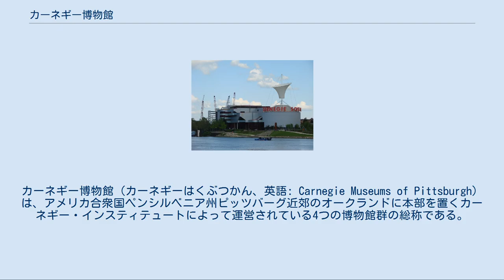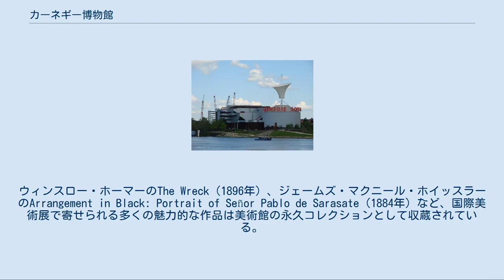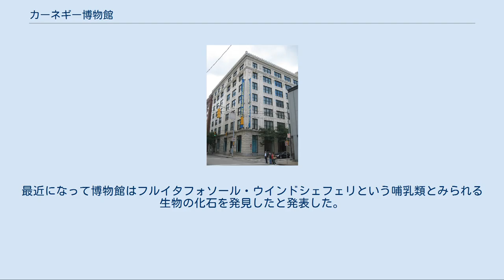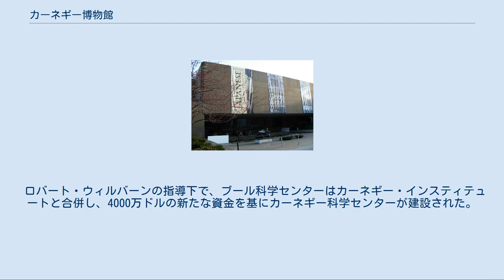カーネギー博物館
アンドリュー・カーネギー
カーネギー博物館（カーネギーはくぶつかん、英語: Carnegie Museums of Pittsburgh）は、アメリカ合衆国ペンシルベニア州ピッツバーグ近郊のオークランドに本部を置くカーネギー・インスティテュートによって運営されている4つの博物館群の総称である。
 カーネギー博物館のうちの2つ、カーネギー自然史博物館とカーネギー美術館は、オークランド中心部にある「カーネギー・インスティテュート及び図書館（国家歴史登録財第79002158号）」の入るランドマーク的な建物の中にカーネギー音楽堂やピッツバーグ・カーネギー図書館と共に設置されている。
残りの2つであるアンディ・ウォーホル美術館とカーネギー科学センターはピッツバーグ北岸地区の少し離れたところにある。
 アンディ・ウォーホル美術館 1994年5月15日に開館したアンディ・ウォーホル美術館は、一人のアーティストに特化した美術館としては世界最大の美術館である。
美術館のコレクションにはアンディ・ウォーホルによる作品―絵画、デッサン、版画、写真、彫刻、インスタレーション（ウォーホルのすべての映像作品、228点の4分間スクリーンテスト集および45点の映画作品）、膨大なアーカイブ、そして最も有名な「タイムカプセル」に至るまで―ありとあらゆるメディアの作品が収められている。
この美術館はアンディ・ウォーホルを専門とする一方で、かつてのウォーホルがそうであったように、芸術の垣根・境界を破っていくようなアーティストの作品展示も数多く主催している。
 カーネギー美術館 サラ・スケイフ・ギャラリー別館 カーネギー美術館は、アンドリュー・カーネギーが美術館のコレクションに「将来の大芸術家」を入れようと思い描いたころ、アメリカでおそらく最初の現代美術の美術館となった。
1895年に創設されたのち、数年おきにカーネギー国際美術展を主催することで、カーネギーの現代美術に対する慈愛は今日まで受け継がれている。
ウィンスロー・ホーマーのThe Wreck（1896年）、ジェームズ・マクニール・ホイッスラーのArrangement in Black: Portrait of Señor Pablo de Sarasate（1884年）など、国際美術展で寄せられる多くの魅力的な作品は美術館の永久コレクションとして収蔵されている。
大理石でできた彫刻の殿堂はパルテノン神殿の内装を模している。
建築の殿堂にはアメリカの名建築の巨大な石膏製の鋳型があり、3つのうちの一つは世界最大の大きさである。
1993年にカーネギー美術館の一部として開館したハインツ建築センターは建築の図面や模型の収集、研究、展示を専門にあたっている。
 2001年には、アフリカ系アメリカ人の写真家であるチャールズ・ハリスの1930年代から1970年代にかけて撮影されたおよそ8万点もの写真のネガフィルムのアーカイブを構築した。
 これらの多くの画像はカタログ化とデジタル化が施され、現在インターネットを通じてカーネギー美術館のコレクション・サーチから閲覧、鑑賞が可能となっている。
 美術館の永久コレクションには、17世紀末期から現在までの欧米各国の装飾芸術品や、ワークス・オン・ペーパー、 絵画、版画（著名な日本の浮世絵）、彫刻、インスタレーションが収められている。
 カーネギー自然史博物館 カーネギー自然史博物館は、世界で最も良質の恐竜化石コレクションを所有する博物館の一つである。
ディプロドクス・カルネギイイの発見から「サムソン」と名付けられた骨格（今日までに知られている中で最も完全なティラノサウルスの全身骨格）まで、さらに新しくてまだ名もないオヴィラプトルの仲間などを所蔵、展示している。
他に、ヒルマンホール（鉱物と宝石）、アルコア財団ホール（アメリカ・インディアン）、 極地の世界：ワイコフホール（北極の生命）、ウォルトンホール（古代エジプト）、ベネダムホール（地質学とパウダーミル自然保護区）の展示も含まれている。
これらは自然個体群の長期的研究のためのフィールド基地として提供するために1956年に設立された。
最近になって博物館はフルイタフォソール・ウインドシェフェリという哺乳類とみられる生物の化石を発見したと発表した。
 カーネギー科学センター カーネギー科学センターは1991年に開館したが、193...